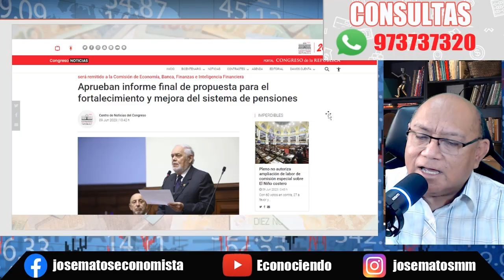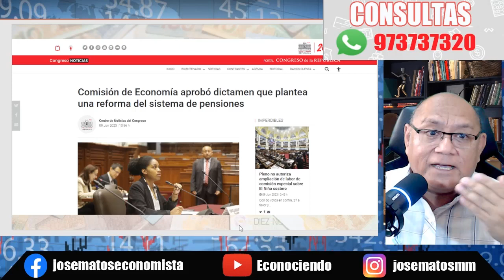REFORMA AFP ONP APROBADA AYER COMISION ECONOMIA 10/06/2023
ASESORIAS FONAVI ONP AFP JUBILACION CONSEJOS FINANCIEROS